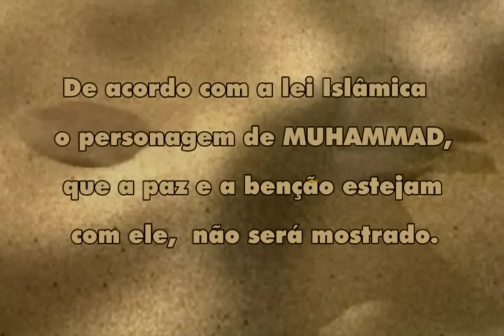Mohammed, o último profeta (Filme Completo / Dublado em Português)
A história do Profeta Mohammed, o profeta do Islam, em formato de animação e dublada em português. Uma história de fé, paz e louvor a Deus!